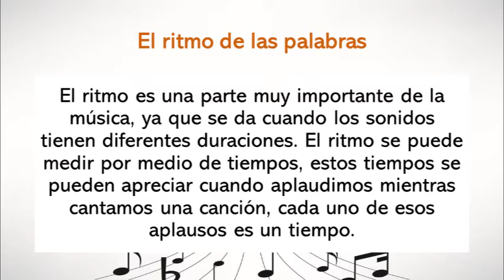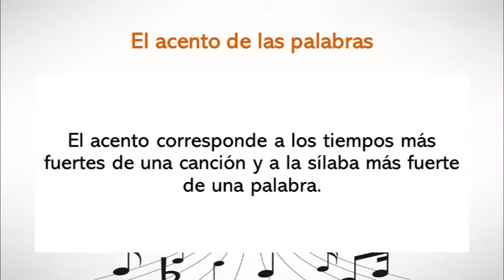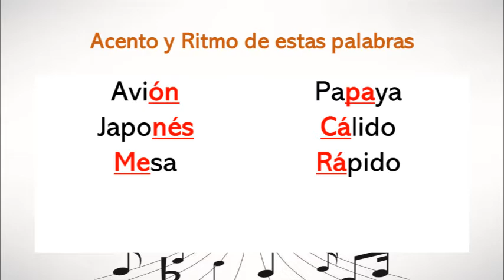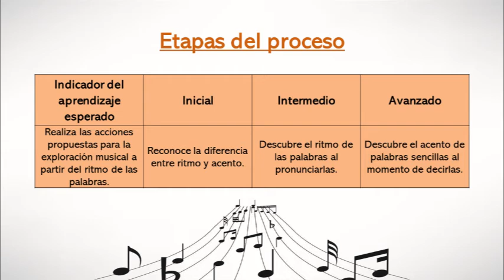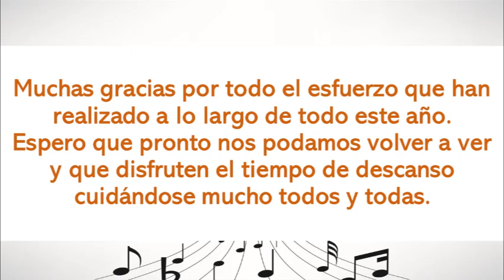Clase de música en cuarentena #27 (1º Grado)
Clase de música en cuarentena #27 para los estudiantes de 1º Grado de la Escuela David González Alfaro del profesor Juan Pablo Chaves Castro. Esta clase corresponde a la semana del 2 al 6 de noviembre de 2020.

- Ritmo y Acento del lenguaje.